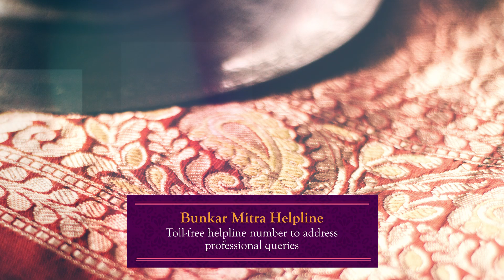India's Handloom Sector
India's handloom sector is a vital part of the country's cultural heritage and economy, known for its rich tradition, craftsmanship and unique textile designs. Let's support Indian handlooms and celebrate the exquisite craftsmanship of Indian weavers!